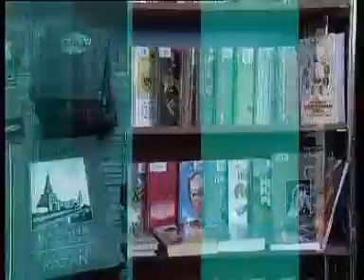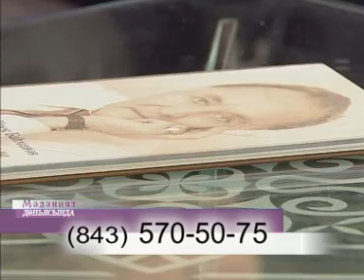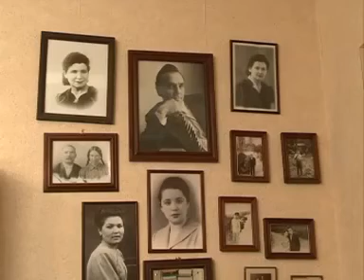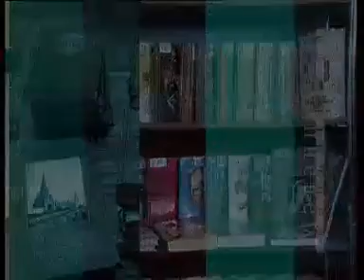Мәдәният Дөньясында/Ирек Баһмановны искә алу